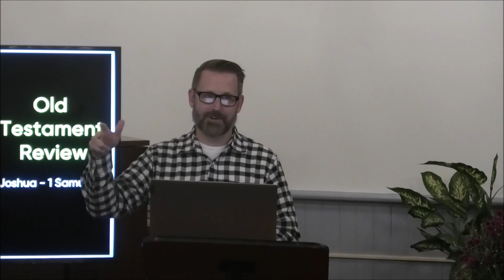The Importance of Godly Leadership / Old Testament Review (Judges - 1 Samuel 15)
Returning to our chapter-by-chapter study of the Old Testament